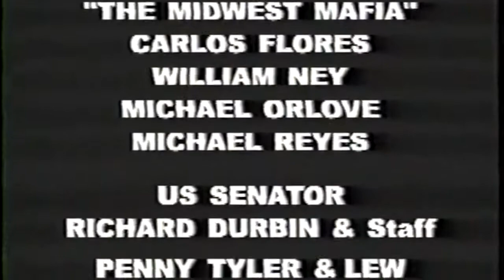Jazz Plaza 1998 Cuba! Maraca, Frank Emilio, Chucho, Roy Hargrove, Rubalcaba, Giovanni en el Callejon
Carlos Flores and I took our Hi-8 camcorders to the Havana JazzPlaza 98 International Jazz Festival in December 1998. This is a small excerpt of the music we experienced.  At a private dinner hosted by the US Interest Section in Havana for US and Cuban musicians, Master flutist Orlando Valle "Maraca" duets with the late Master Pianist Frank Emilio (while genius virtuoso Ernan Lopez Nussa watches in the background), Chucho Valdes plays with Sherman Irby, Horacio El Negro, Changuito, Maraca et.al. Roy Hargrove jams after hours at the Hotel Riviera with John Benitez, Steven Scott, Roberto Fonseca & Chuchito Valdes. At home with pianist/violinist Guillermo Rubalcaba and his sons Jesus Rubalcaba (piano) and William Rubalcaba (bass) and their charanga with Raul Planas. Milwaukee WI born drummer Ernie Adams sits in on timbales.  Tata Guines Jr. leads an all-women rumba group "Rumba Morena" and Steve Turre sits in on Conch Shells. Steve is among the world's greatest trombonists and can be seen in the SNL Band on NBC every week.  Finally, a street rumba in the "Callejon de Hamel" led by Amado Dedeu and his group "Clave Y Guauanco" with solos by Amadito Dedeu Jr, Roberto Vizcaino Sr., and Puerto Rican Master Giovanni Hidalgo et.al.   It has been 24 years since we filmed this and a lot of music has gone down since then! We honor the memory of those who are no longer with us!  Film by Carlos Flores and Michael Reyes.  Thanks to Raul Galvan (editor) and Michael Orlove and Willie Ney.